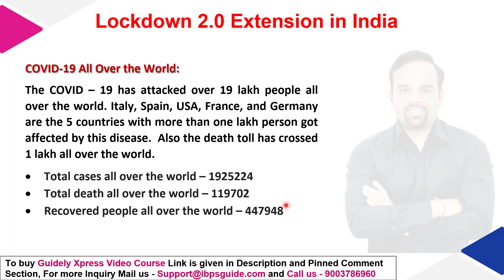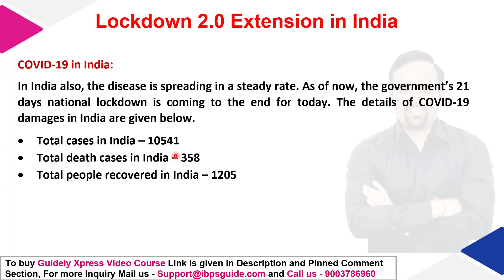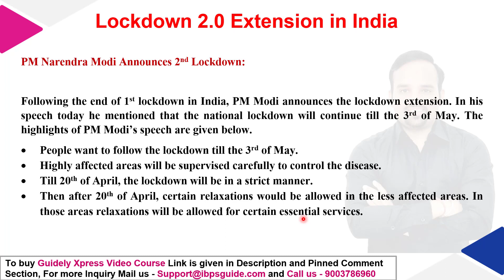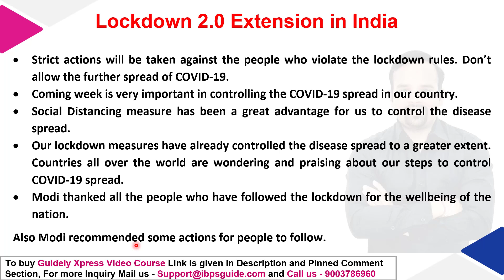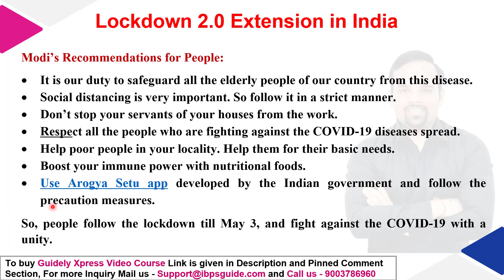Lockdown 2 Extension in India | Highlights of Lockdown 2 Till May 3rd | Guidely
✿ Morning Shows:
07:00 AM - Current Affairs Show by Abhijeet Sir
08:00 AM - The Hindu Editorial Analysis by Narendra Sir

✿ SBI CLERK MAINS (Free Batch):
09:00 AM - Maths by Amit Pandey Sir
10:00 AM - Reasoning by Sachin Modi Sir
11:00 AM - English by Narendra Sir
12:00 PM – GA/FA by Abhijeet Sir

✿ RRB NTPC (CBT-1) 2020:
10:00 PM – Maths by Amit Pandey Sir
11:00 PM – Reasoning by Sachin Modi Sir
12:00 PM - General Studies by Gurpreet Ma’am

✿ SBI PO Prelims 2020:
02:00 PM - Reasoning by Sachin Modi Sir
03:00 PM - English by Narendra Sir
04:00 PM – Maths by Amit Pandey Sir

✿ Banking and Financial Awareness For Mains 2020:
02:00 PM – GA by Abhijeet Sir [ Live – Mon/Wed/Fri]
02:00 PM – GA by Abhijeet Sir [ Recorded – Tues/Thus/Sat]

✿ SSC CHSL 2020:
12:00 PM - GS by Gurpreet Ma’am
01:00 PM - Maths by Mahipal Sir
02:00 PM – English by Narendra Sir
03:00 PM - Reasoning by Rohit Sir
03:00 PM - Maths (Advance) by Mahipal Sir
04:00 PM - Polity (Fri & Sat) by Akhilesh Sir

✿ Defense Airforce X & Y group 2020:
04:00 PM – Maths by Yash Sir

✿ DRDO MTS 2020 (Tier-I):
05:00 PM - GS by Gurpreet Ma’am
06:00 PM - Maths by Mahipal Sir

✿ For All Prelims Exam:
05:00 PM - Reasoning by Rohit Sir
06:00 PM - Maths by Yash Sir

✿ RBI Assistant Mains 2020:
07: 00 PM – Reasoning by Rohit Sir
08: 00 PM – Maths by Yash Sir

4. SSC CGl Tier 1

business news,economy news,economic times,et markets,coronavirus,pandemic,covid-19,india lockdown,lockdown 2,pm modi